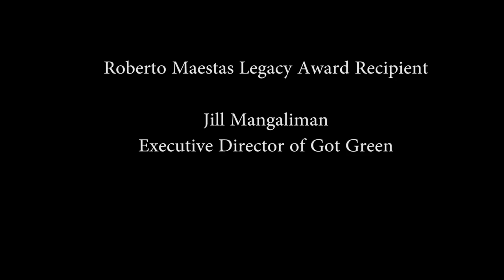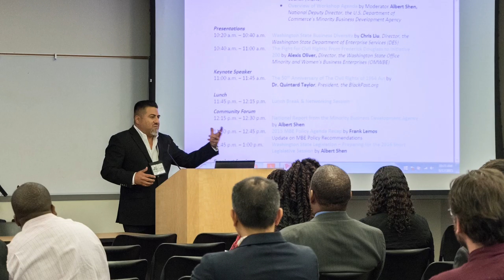El Centro de la Raza Legacy Awards Gala Segment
A segment honoring recipients of the 2016 El Centro de la Raza Roberto Maestas Legacy Awards.  Produced for the Gala September 2016 in Seattle Wa.